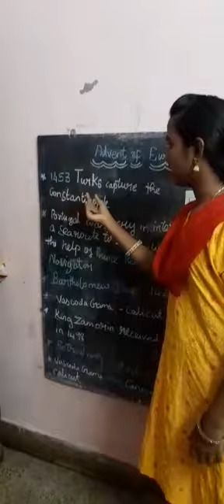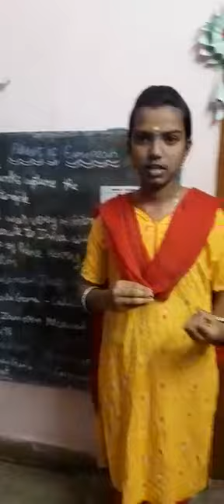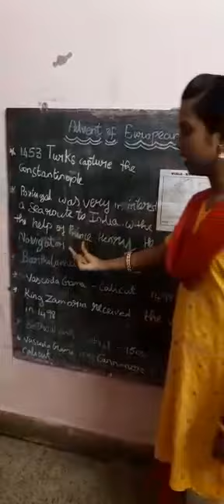JUNIOR IAS ACADEMY SELF LEARNING PRACTICE BY LINSHA SREE 8TH LGHSC